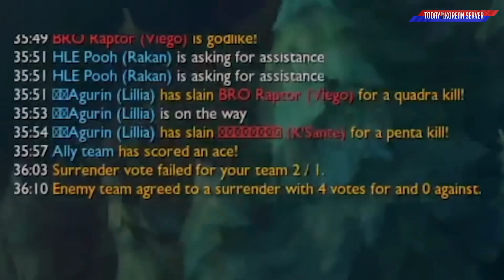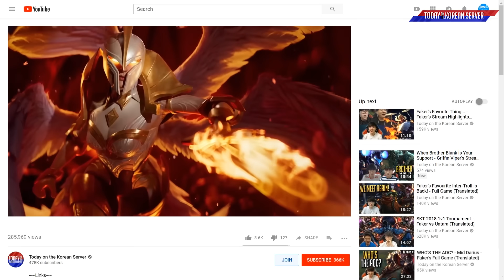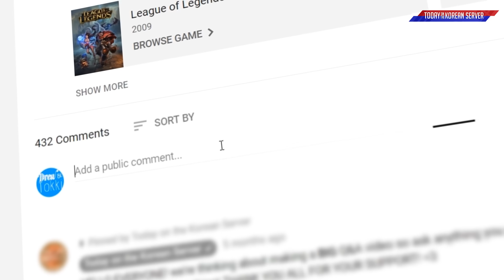Agurin EPIC PENTAKILL Defending Base - Best of LoL Stream Highlights (Translated)